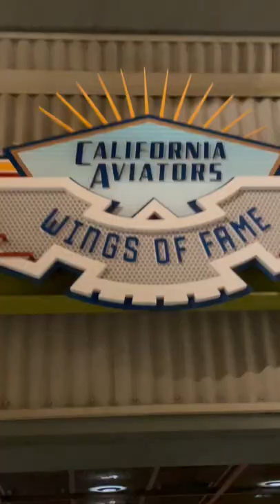Soarin! shorts disney disneycaliforniaadventure disneyland soarin soarinovercalifornia ride